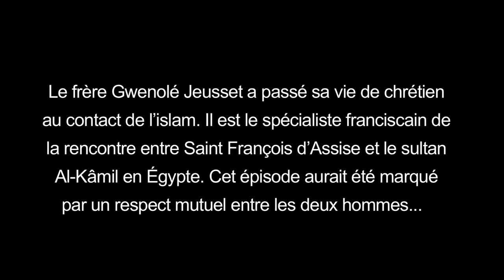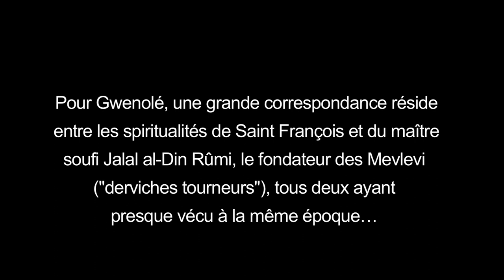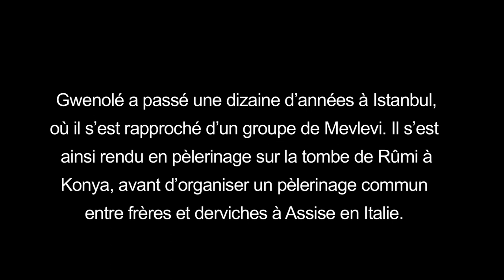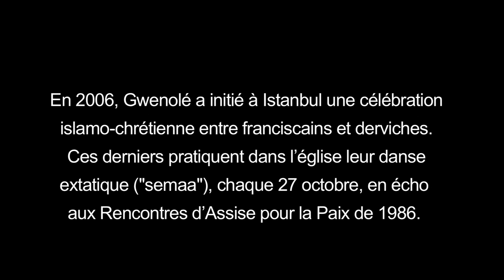LE FRANCISCAIN ET LE SOUFI (2018)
Un film de Manoël Pénicaud, anthropologue au CNRS (Idemec)
Images: Nathalie Ritzmann & Manoël Pénicaud
Durée: 9 min 30
© IDEMEC - 2018

Film présenté dans le cadre des expositions:
- "Lieux saints partagés : la Terre Sainte" à Notre-Dame du Haut, site classé à l'UNESCO, Ronchamp (France) du 11 juin au 18 novembre 2018
- "Lieux saints partagés : Marie la chrétienne, Marie la musulmane", du 26 novembre 2018 au 26 mai 2019, Ronchamp

"Le frère Gwenolé Jeusset a passé sa vie de chrétien au contact de l’islam. Il est le spécialiste franciscain de la rencontre entre Saint François d’Assise et le sultan Al-Kamil en Egypte. Cet épisode fondateur aurait étémarquépar un respect mutuel entre les deux hommes…
Pour Gwenolé, une grande correspondance réside entre les spiritualités de Saint François et du soufi
Jalal al-Din Rûmi, le fondateur des Mevlevi (« Derviches Tourneurs »), tout deux ayant presque vécu à la même époque…
Gwenolé a passé une dizaine d’annees à Istanbul. Il s’est rapprochéd’un groupe de Mevlevi. Il s’est même rendu en pèlerinage sur la tombe de Rûmi àKonya, avant d’organiser un pèlerinage commun entre freres et derviches àAssise en Italie."